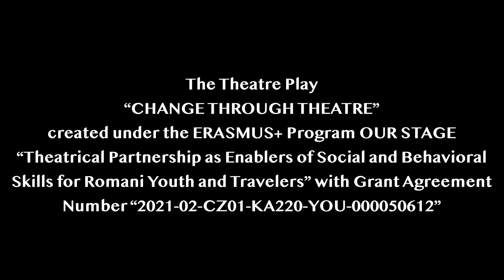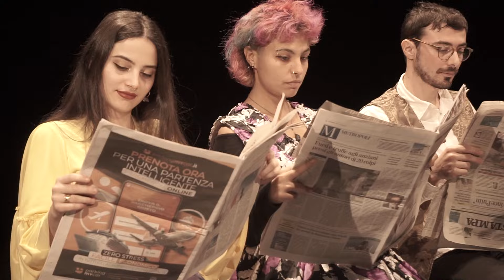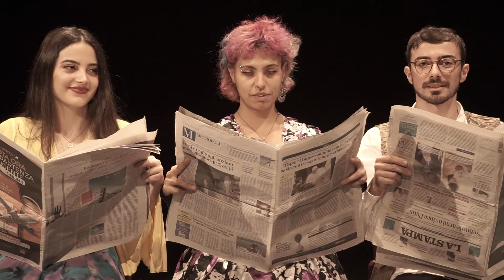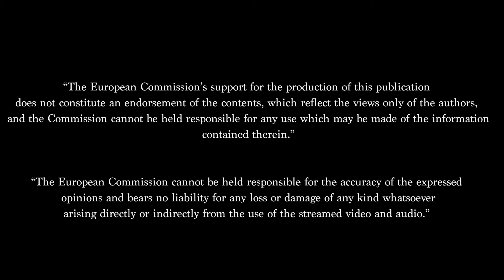5-Minutes Video in English: "OUR STAGE BEHIND THE SCENES"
The specific video aims to showcase what happened behind the scenes of the OUR STAGE project and During the C ACTIVITIES in Portugal, Netherlands, and Austria.

Check the video and learn more about the aims, objectives and results of the OUR STAGE ERASMUS+ Project with Grant Agreement Number "2021-2-CZ01-KA220-YOU-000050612"